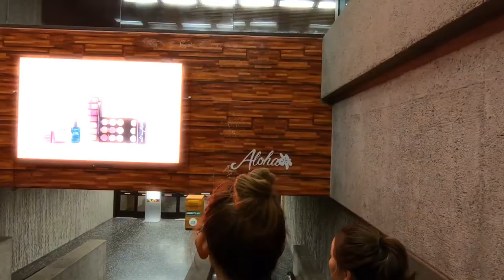HAWAII - FAMILY VACATION - GOING TO HAWAII - OAHU - TRAVELING - NO RESTRICTIONS! PRE-PANDEMIC HAWAII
The good old days of travel before the pandemic!
Our family vacation trip to Hawaii just before Covid.
We can't wait to get back out there soon!
Hopefully traveling will get back to flowing a little better and be safer for all of us!
It’s never too early to plan and see what the destination has to explore!

FAMILY VACATION - HAWAII - OAHU!